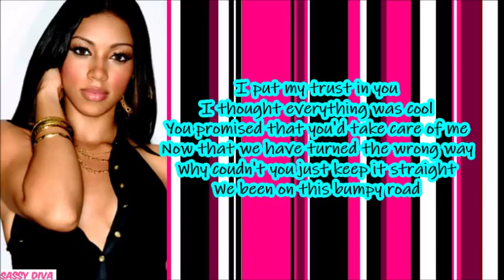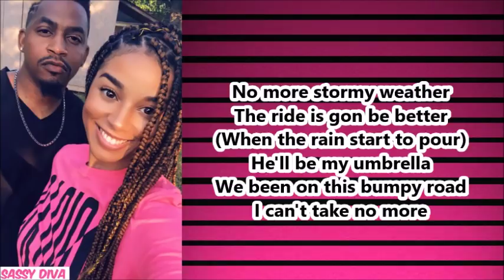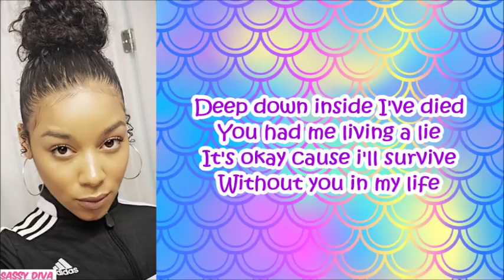Kristal Smith - Exit 50 (Lyrics)